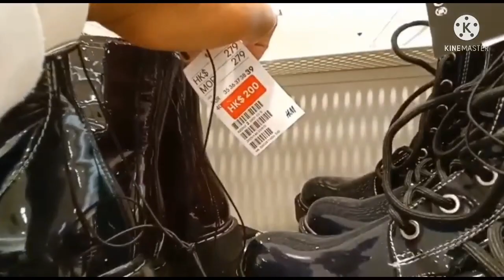H & M Hongkong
window shopping at H&M Hong Kong, I actually just looking some clothes to buy for Christmas present for my friends, so , I just decided not to buy as I didn't see any want to buy.